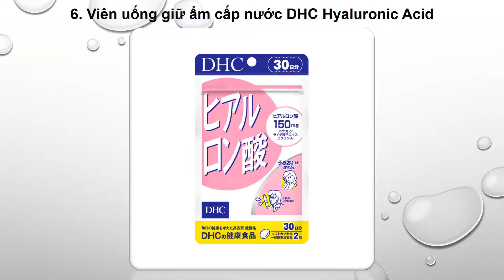Top 7 viên uống cấp nước chất lượng, hiệu quả nhất hiện nay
1. Viên uống cấp nước InnerB Aqua Rich

2. Viên uống làm đẹp da Youtheory Hyaluronic Acid Advanced

3. Viên uống Nature's Way Hydraplenish

4. Viên uống nước cấp làm sáng da Naris ITOH

5. Viên uống bổ sung nước Murad Hydro-Glow Dietary Suppelements

6. Viên uống giữ ẩm cấp nước DHC Hyaluronic Acid

7. Viên uống Janssen Skin Hyaluron Impulse